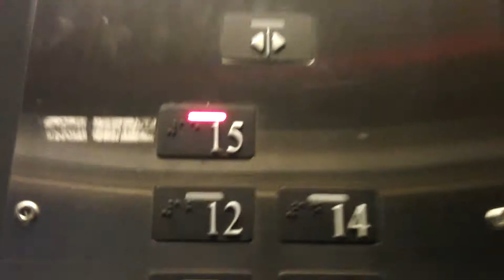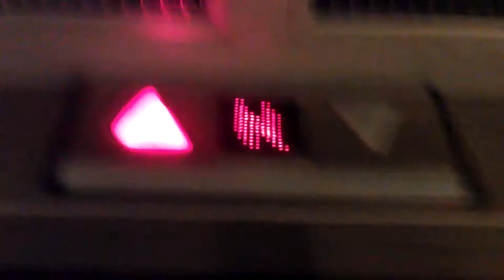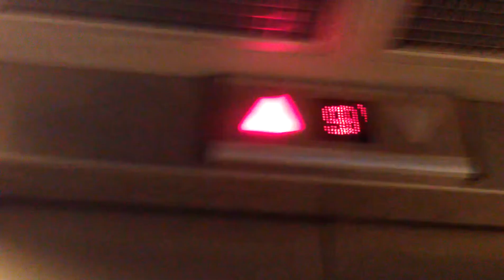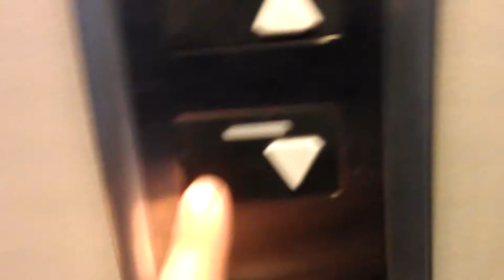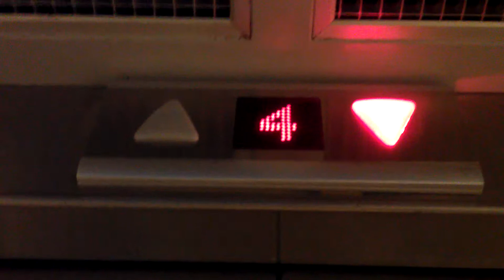Lift at Denmark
Lift Video